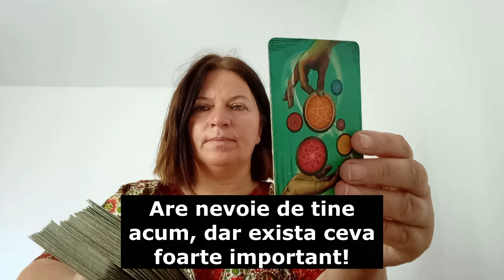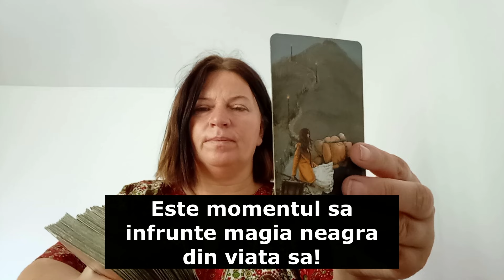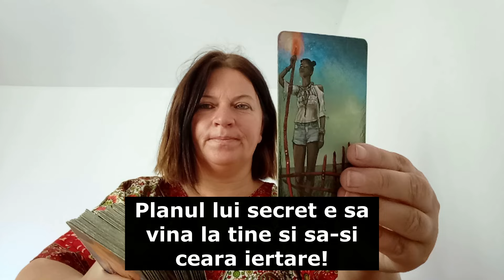OMG! Planul sau secret a fost revelat de cartile de tarot!!